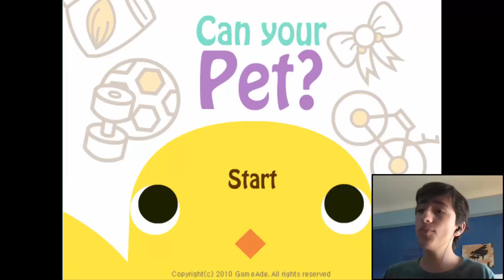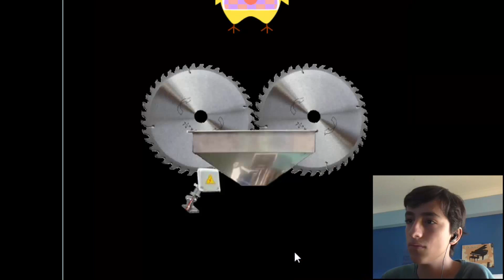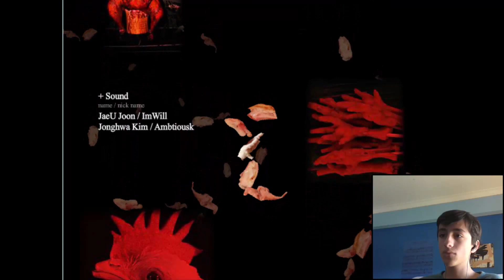ESTE JOGO É MUITO ERRADO!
Gostaram? Querem mais? É like like like!! xD

✏ Adiciona-me:
Steam: arganaca
League of Legends: arganaca